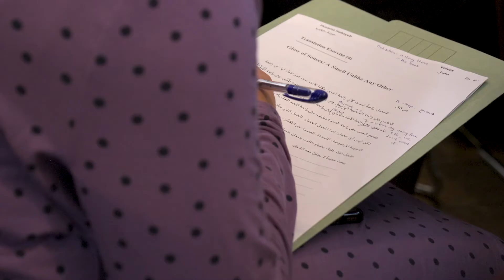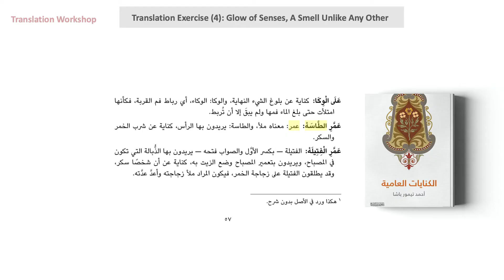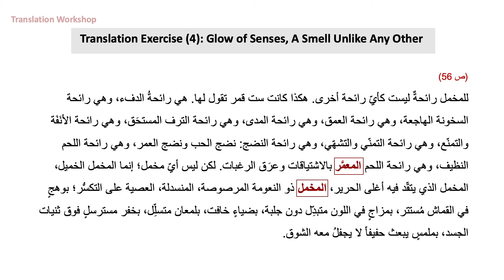Translation workshop: Glow of the Senses: Women Writing of Love and LossHuzama, Part 3